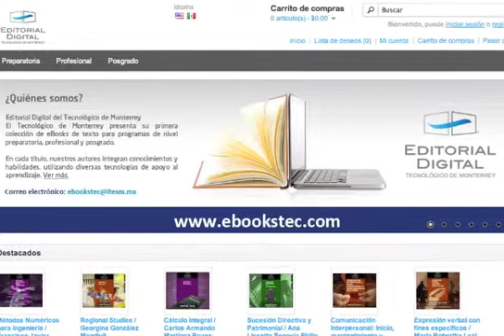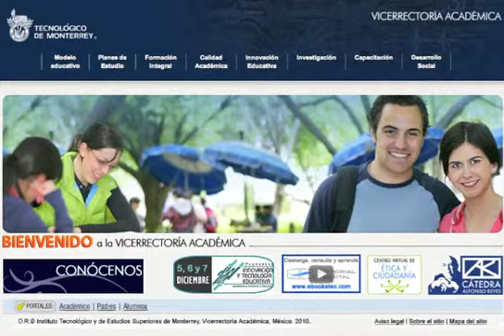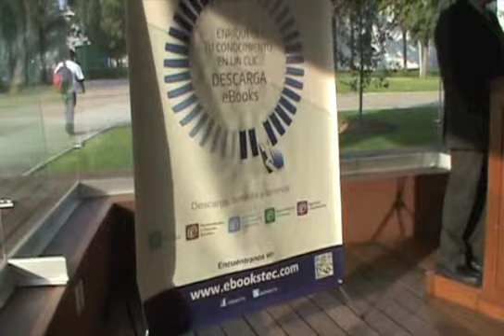Presentación de los libros electrónicos ITESM Campus Guadalajara, 22 de noviembre 2012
Liderazgo emprendedor, formación para el éxito
María Edna Leticia Cañedo Santiago, Ignacio Hernández Medina

Introducción a las tecnologías de información Volumen I
Jesús Sebastián García Alvarez, Edith Aida Lozano Guzmán, Verónica del Vivar Plascencia y María Guadalupe Íñiguez Navar